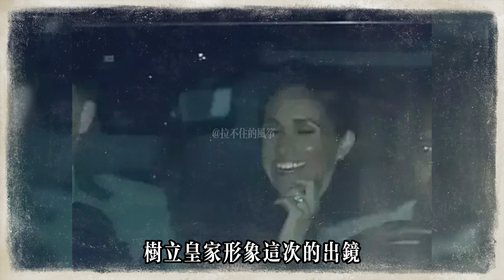梅根再次掩飾黑人身份，乾枯髮型與巨鑽戒同時亮相，輿論爭議四起！梅根